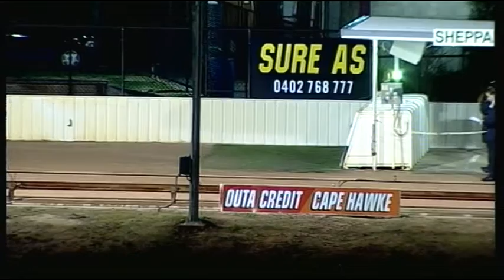SHP MON 03 AUG 15 R1